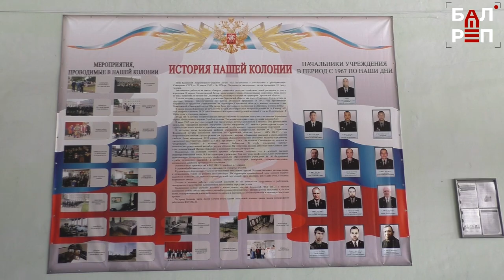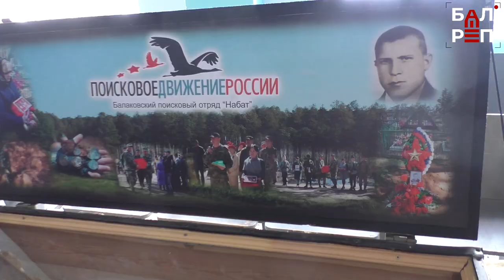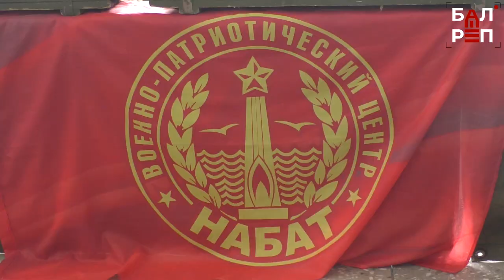Осуждённые из ИК-23 создали диораму военного сражения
Поисковики из Балакова побывали в исправительной колонии №23. Они рассказали осуждённым о своей работе - о том, как проводятся раскопки на территории сражений, как проходит поиск родных и перезахоронение останков, как собирается информация о солдатах, имена которых удаётся установить по смертным медальонам. Сами осуждённые тоже подготовились к встрече: они сделали диораму сражения под Сталинградом. Подробности в нашем сюжете.